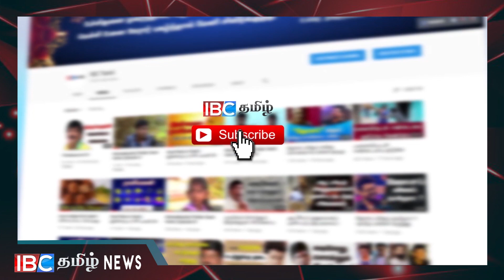நாடாளுமன்றத்தில் யாருக்கு பெரும்பான்மை! ஒத்திவைப்பின் தகவல் !!!